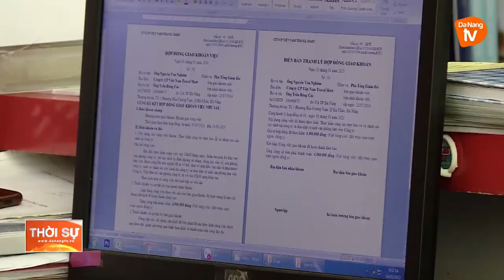DU LỊCH CẦN LINH HOẠT, SÁNG TẠO TRONG BỐI CẢNH NHIỀU THÁCH THỨC